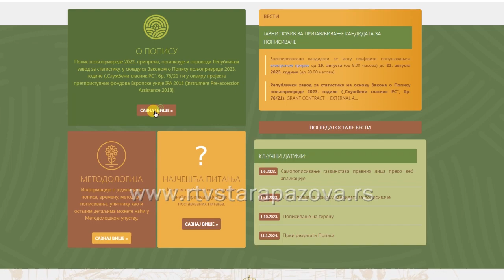Prijava za popisivače za poljoprivredu do 21. avgusta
Od 1. oktobra počeće popis poljoprivrednih domaćinstava a do tada uveliko su u toku pripreme za ovaj važan posao. Najaktuelnije je prijavljivanje za popisivače na predstojećem popisu poljoprivrede koje je počelo 15. a traje do 21.avgusta. U popisu će učestvovati ukupno 4.000 ljudi, od čega 3.000 popisivača, a biće obuhvaćeno oko 680.000 domaćinstava, pravnih lica i preduzetnika koji se bave poljoprivrednom proizvodnjom.